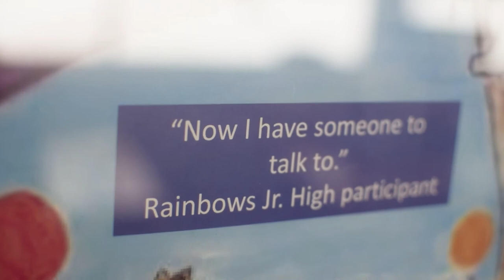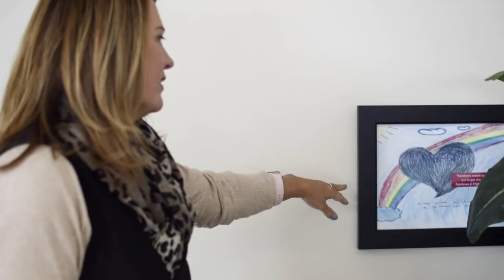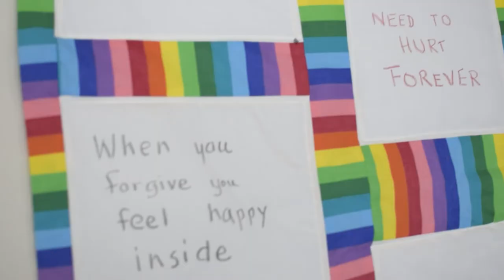Rainbows For All Children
This is a short documentary I created for my Documentary Filmmaking course at Loyola University Chicago. It features Stephanie Garrity, the Executive Director of Rainbows for All Children, as she describes the history of this non-profit organization and their mission in the communities they serve. to find out how you can help.